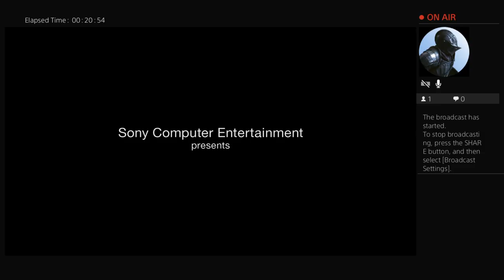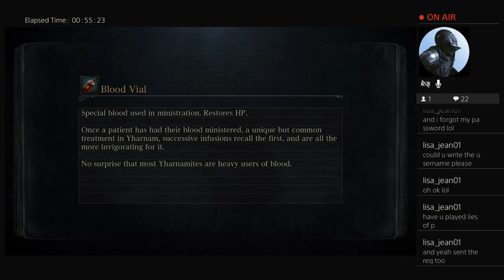Return to Yharnam, oh ye SkrubInvader! Let's Play Bloodborne 01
Approaching the 10 year anniversary of the Hunt and the Blood, we begin our celebration early as we head into Autumn 2024 with Return to Yharnam. Apologies for the audio issues. New equipment, *sigh*